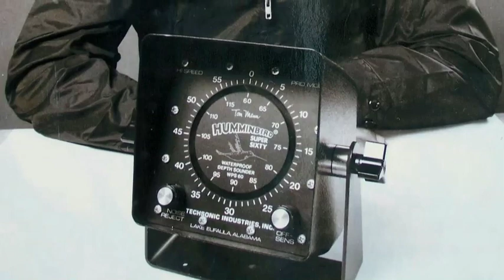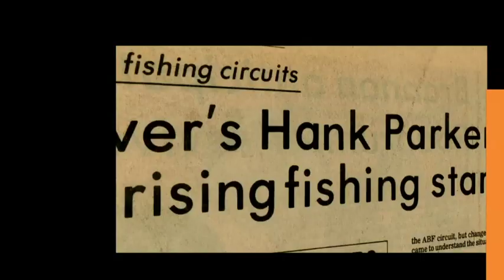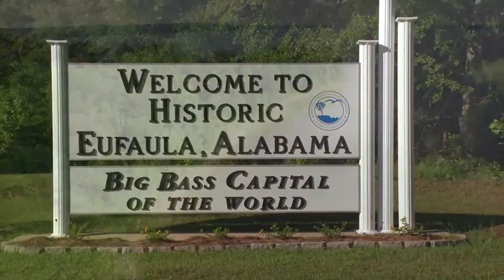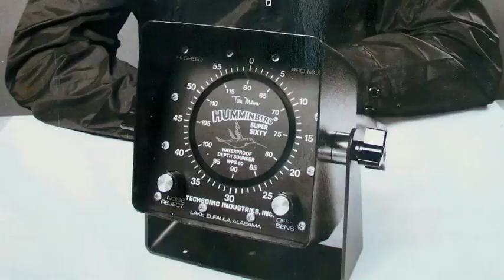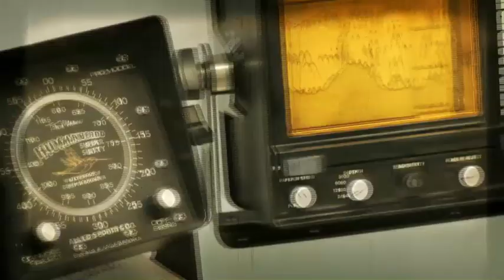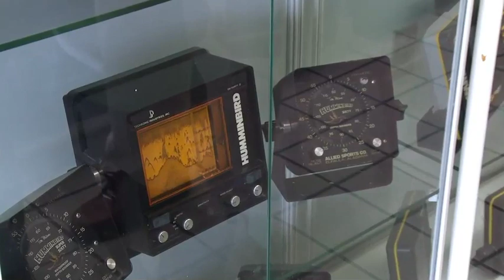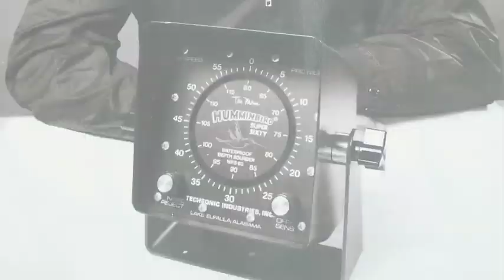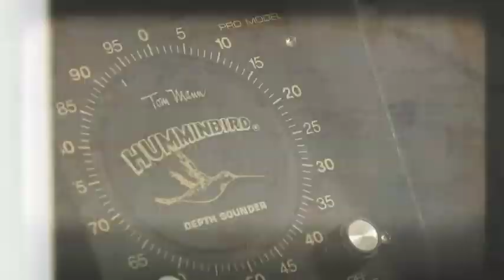Full episode! The Alabama Challenge.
Really unique episode here for y'all. we are fishing in Alabama and talking the history of Humminbird.